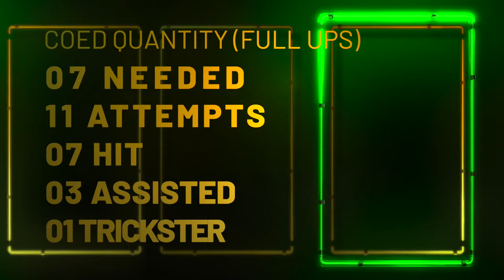TGLC FULL ROUTINE BREAKDOWN 2022 - CHEERCENTER 30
Top Gun Allstars TGLC 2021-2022
FULL Routine Breakdown
- Coed Style
- Stunt Difficulty
- Pyramid Difficulty
- Basket Toss Difficulty
- Standing Tumbling Difficulty
- Running Tumbling Difficulty
- Jumps Are Dumb.

Large Senior Coed Level 6

TGLC T.G.K.O. HOODIE:

TGLC LEGENDS NEVER DIE THROW BLANKET: